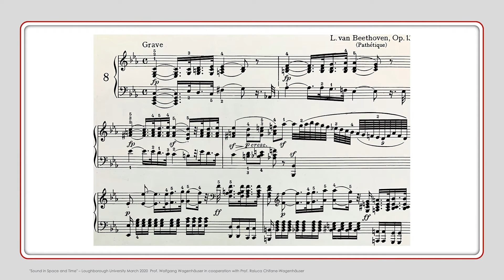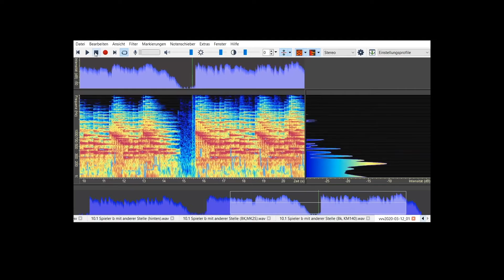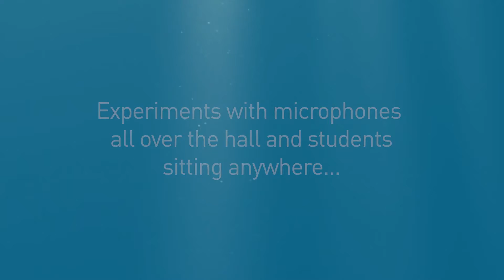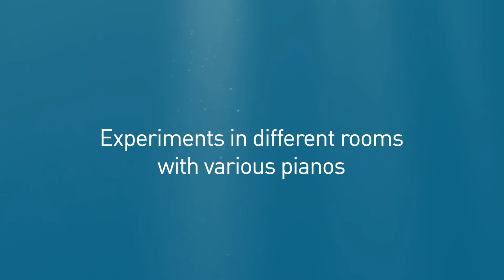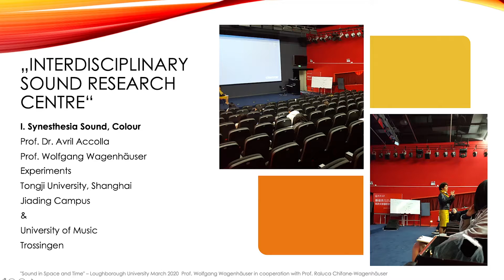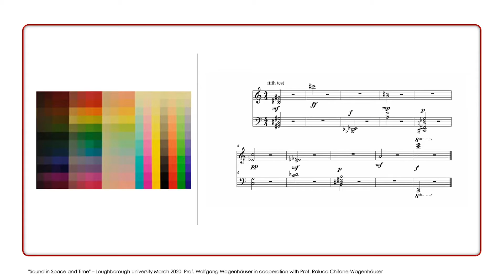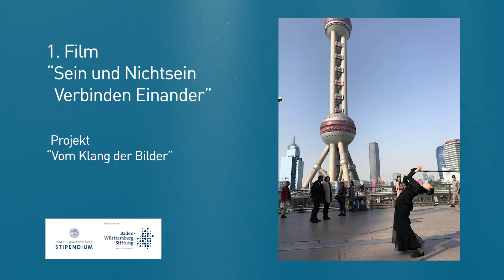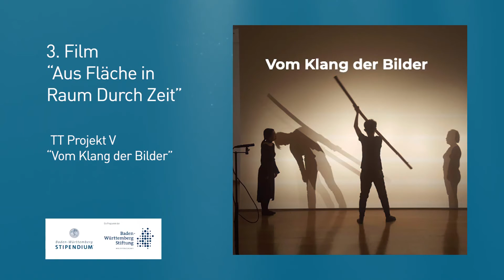Professor Wolfgang Wagenhäuser - Sound in Space and Time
As part of the IAS Annual Theme of Sound for 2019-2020, for Sound Summit 2, IAS Visiting Fellow Professor Wolfgang Wagenhäuser delivers a seminar on their research titled 'Sound in Space and Time'.